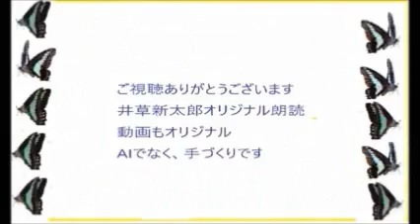長編,「恋文道中記,」3,野村胡堂,銭形平次,捕物控, 朗読,D.J.イグサ,井草新太郎,＠,dd朗読苑